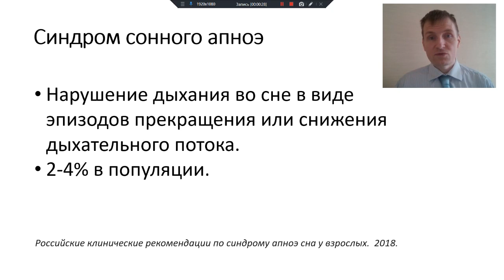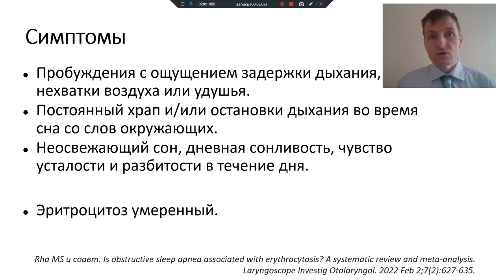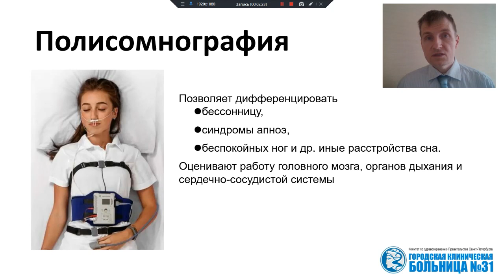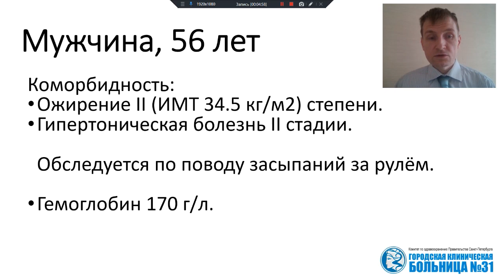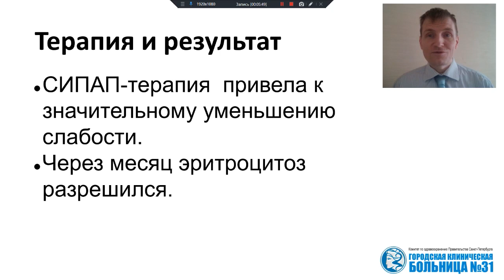Архив гематолога. Выпуск 52. Синдром сонного апноэ и вторичный эритроцитоз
В выпуске речь пойдёт о пациенте с хронической ночной гипоксией и вторичным эритроцитозом.